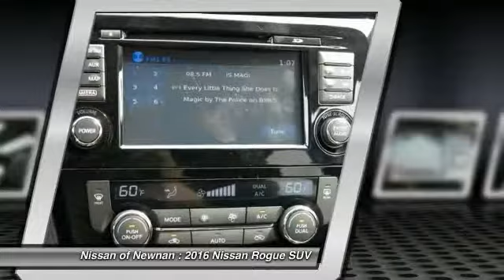2016 Nissan Rogue Newnan GA C738106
2016 Nissan Rogue

You'll love this 2016 Nissan Rogue. This is a SUV you'll want to take home. With 5 miles, it features Automatic transmission and an exterior color of Cayenne Red. Call and get in touch with Nissan of Newnan directly, and be the first to open the SUV door today!